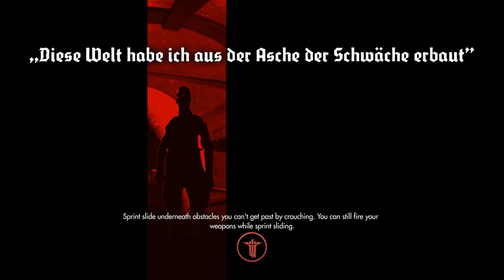Let's Play - Wolfenstein: The New Order - 8